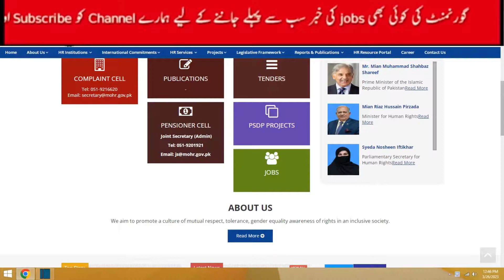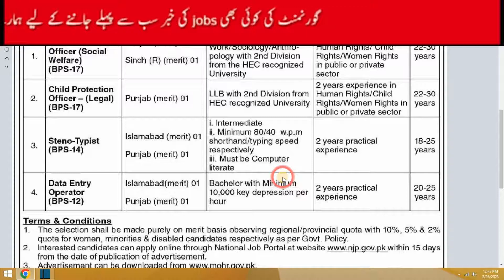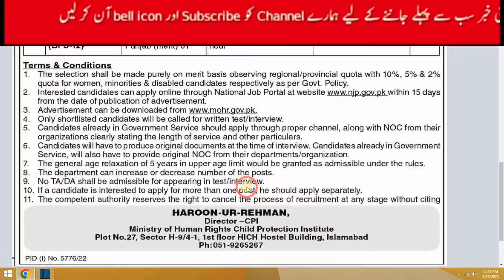Ministry of human rights jobs 2023 online apply | Latest Government Jobs 2023 | Govt jobs 2023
Assalam_o_Alaikum Everyone If you're looking for exciting new job opportunities in Pakistan, then you won't want to miss this video about the latest Ministry of Human Rights Jobs for 2023. The Ministry of Human Rights in Islamabad has recently announced openings for a number of positions, including Stenotypist, Data Entry Operator, Child Protection Officer Legal, and Child Protection Officer.

Whether you're a recent graduate or an experienced professional, these positions offer a chance to work for a reputable government organization and make a positive impact on society. The jobs require a range of educational qualifications, from Master's degrees to Intermediate and Bachelor's degrees, with MS degree holders being preferred.

In this video, we'll provide you with all the details you need to know about these Ministry of Human Rights Jobs 2023, including how to apply and the closing date for applications. We'll also discuss the job requirements and what you can expect from working in a dynamic and challenging environment like the Ministry of Human Rights.

So if you're ready to take the first step towards a rewarding career in Human Rights, make sure to watch this video and learn more about these exciting job opportunities. Don't miss out on this chance to work for a government organization that's dedicated to promoting and protecting the rights of all individuals in Pakistan.

This channel D INfo Tv  is created  only for share basic official information any Organization (private /Govt) of pakistan

We welcome all the visitors to My Channel D Info Tv. This Channel is meant to help unemployed and all other users who need Job and related information in pakistan.

✔✔Your Queries✔✔